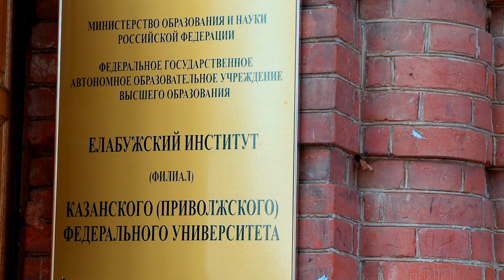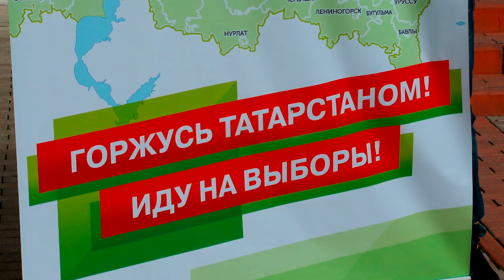Елабужский институт КФУ: "Я иду на выборы!"